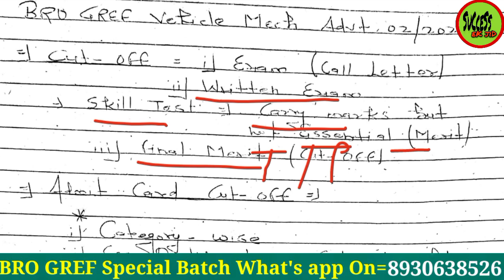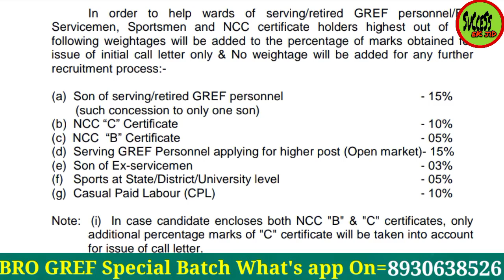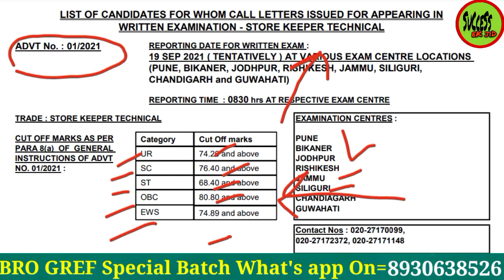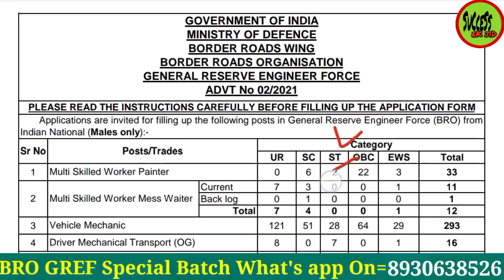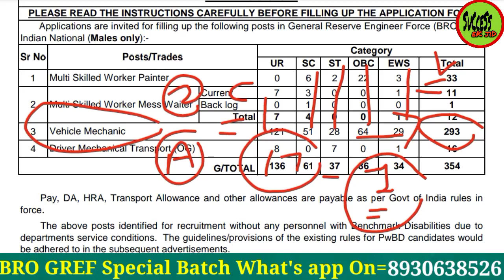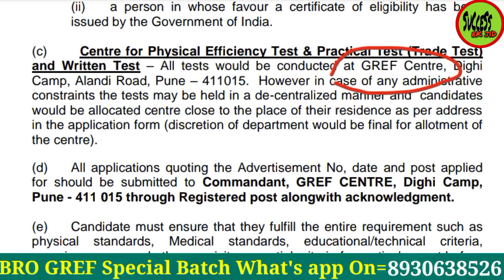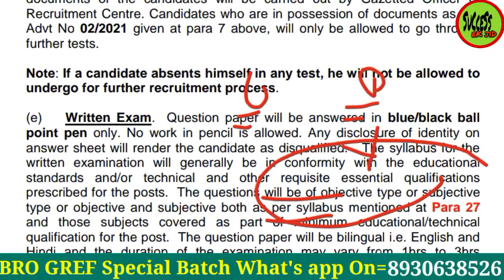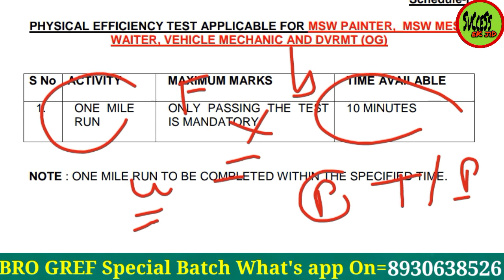Bro Gref Vehicle Mechanic Admit Card Cut Off | Exam Date/Pattern/Syllabus/Physical/Trade Test |Merit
Bro, Bro msw new vacancy 2021, Bro new notification 2021, Bro 02/2021 full notification 2021, Border Roads Organisation, Bro 10th pass vacancy 2021, Bro vehicle Machanic vacancy 2021, Bro mess waiter vacancy 2021, Bro multi skilled workers vacancy 2021,